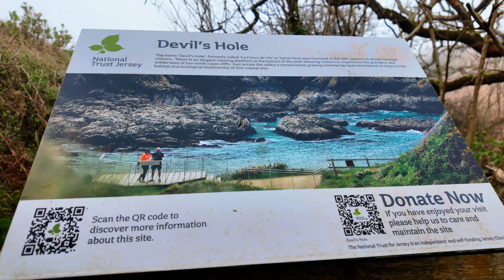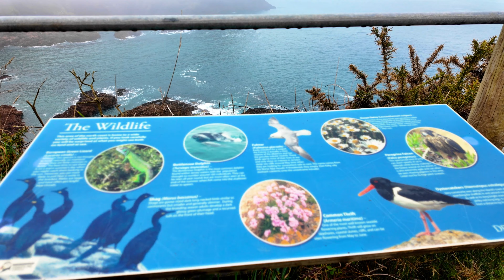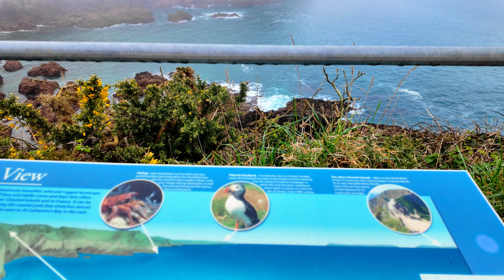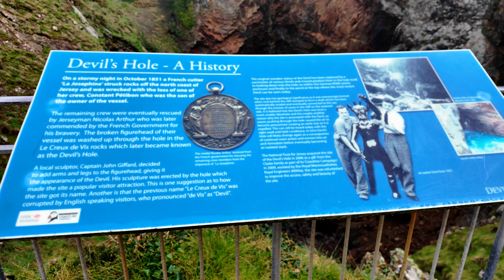The Devil Made Me Do It! Exploring Jersey's Devil's Hole [Jersey Day Trip]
Jersey's Devil's Hole: A Journey Through History and Legend

Jersey's rugged coastline boasts many fascinating landmarks and the Devil's Hole stands out as one of the most intriguing. This awe-inspiring natural wonder isn't just about dramatic cliffs and breathtaking views; it's steeped in a rich history and captivating local legends.

Our exploration begins with a long walk down to the hole. We'll delve into the science behind the Devil's Hole's formation, uncovering how centuries of relentless waves carved this dramatic crater into the Jersey cliffs. Prepare to be surprised by its original, far less devilish name - Le Creux de Vis, or "Spiral Cave." This name hints at the unique shape of the hole before its dramatic transformation.

The story takes a captivating turn in the 19th century with a legendary shipwreck. We'll explore the tale of a ship's figurehead washing ashore and becoming the unlikely inspiration for the Devil's Hole's current name. Brace yourselves to learn about the local sculptor who transformed the figurehead into a fearsome devil statue, forever altering the way people viewed this natural landmark. This event marked the beginning of the "Devil's Hole" era, weaving a new layer of intrigue into the history of this place.

The legend of the Devil's Hole goes beyond its name. We'll see the evolution of this landmark, exploring how its perception has shifted over time. From a place of fear and superstition to a symbol of Jersey's unique character, the Devil's Hole has captured imaginations for centuries. Discover the fate of the original wooden devil statue and the weathered bronze replica that stands guard today, a silent testament to the enduring legacy of this dramatic landmark. But the story doesn't end there. Join us as we explore the fascinating transformation of the Devil's Hole from a place shrouded in fear to a popular tourist destination.